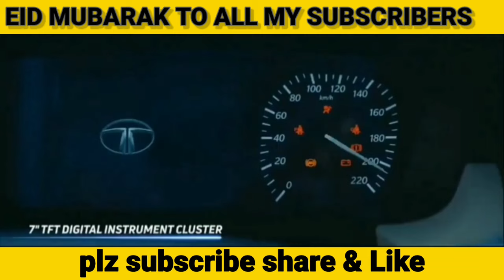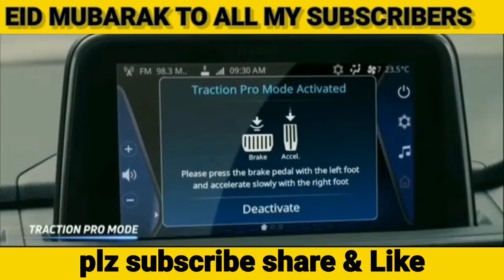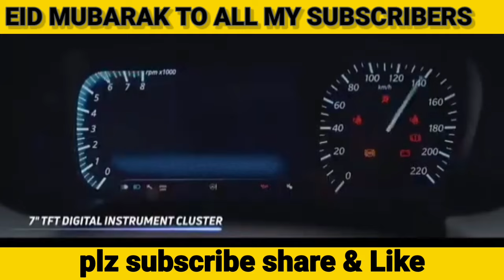Tata Punch Prices Reduced For 8 Variants – Increased For 8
Tata Punch Prices Reduced For 8 Variants – Increased For 8 ‎@Tata Punch Adventures  ‎@CarWale